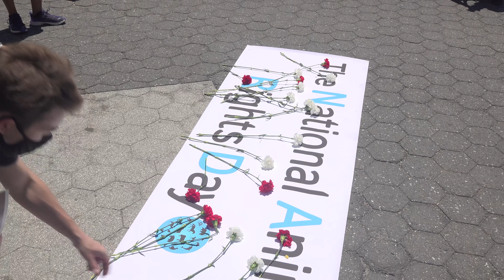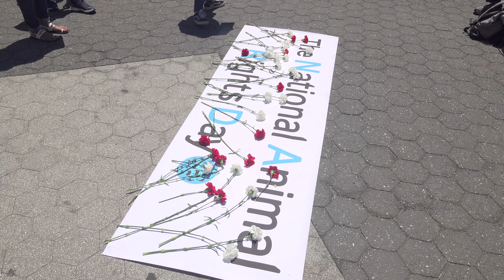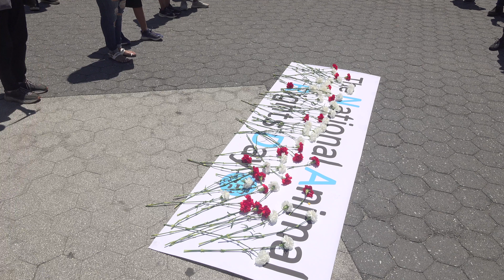Placing Funeral Flowers to bagpipes honoring animal lives lost at National Animal Rights Day 2022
Laying the Funeral Flowers to bagpipes honoring the non human animal lives lost. Bagpipes played by Margaret Lee and Flowers donated by Cindy Anthony-Favia.at NYC National Animal Rights Day 2022 at Union Square June 5.